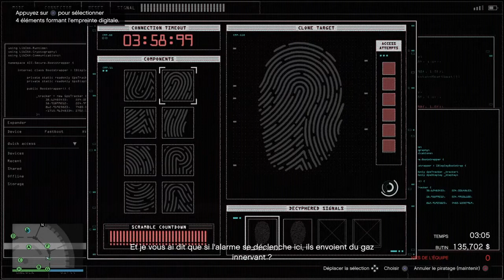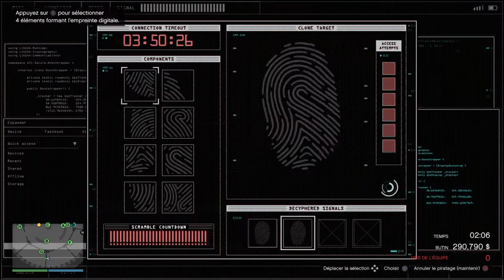CASINO RUSÉ DELIRE